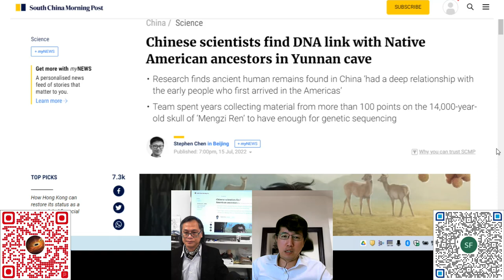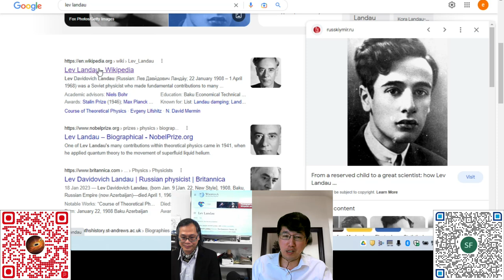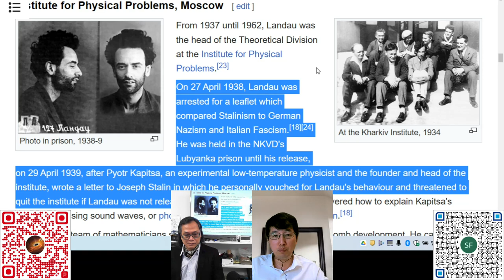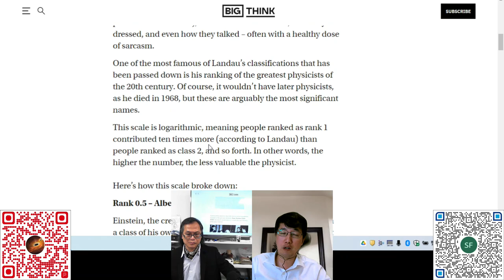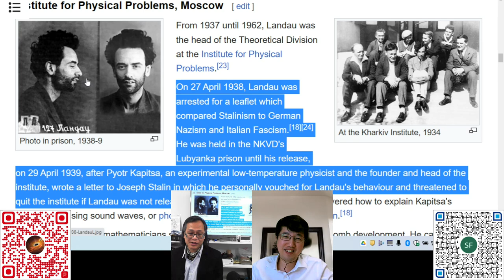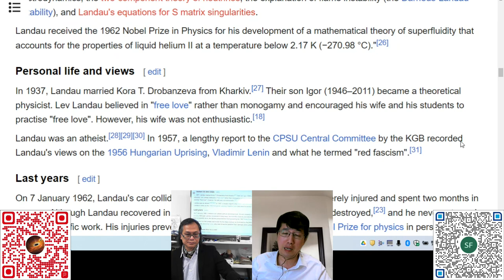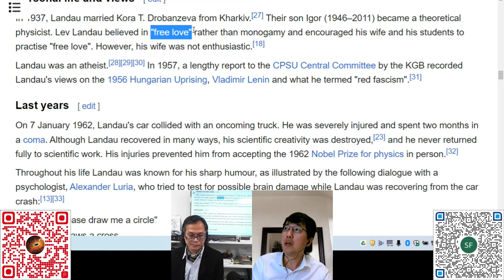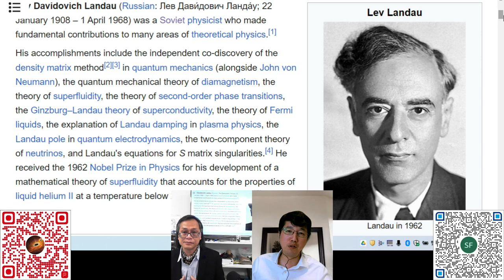科學新知 2023-02-02 科學回憶錄：回顧蘇聯時代的科研。淺談蘇聯物理學大師列夫朗道（Lev Landau） | 主持： 陳志宏 博士 & 台長 梁錦祥